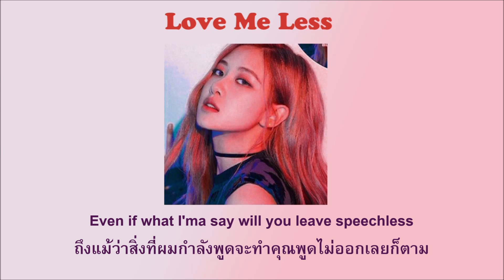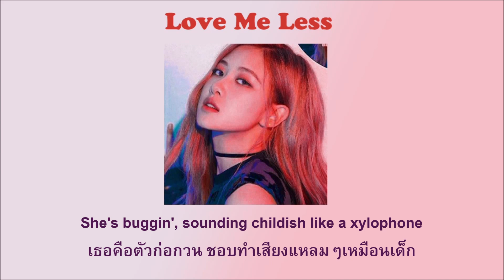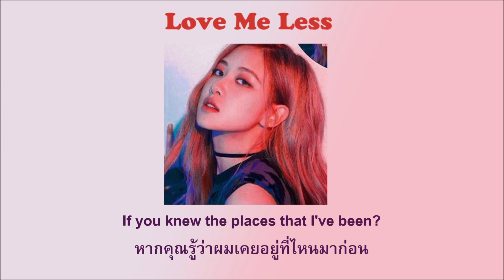MAX - Love Me Less (feat. Quinn XCII) แปลไทย NO.22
แปลผิดพลาดประการใดก็ขออภัยมา ณ ที่นี้ด้วยค่ะ
สามารถรีเควสเพลงมาได้นะ แปะเอาไว้ใต้เม้นชั่นได้เลยค่ะ
สามารถฟังเพลงนี้ได้ใน spotify ลิงค์นี้ค่ะ